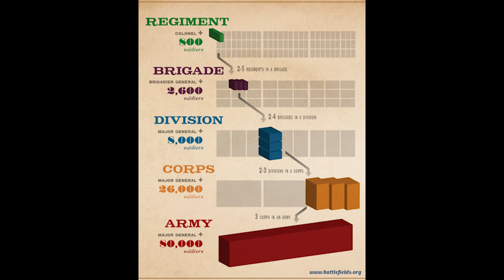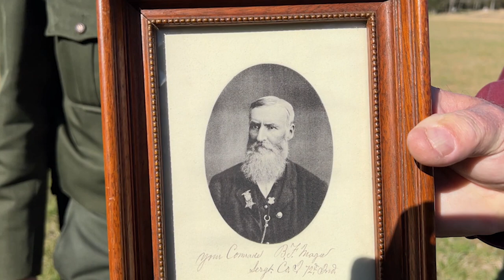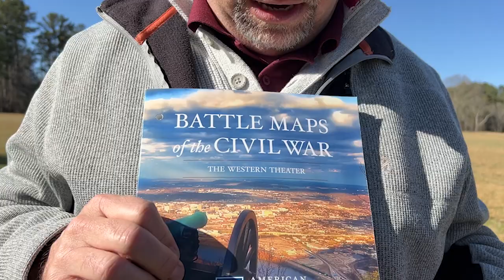Chickamauga: Hood Takes the Field, Indiana Artifacts & Bullet Holes in Monuments?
The action on September 19, 1863 is really heating up here in Viniard Field. Jim Ogden of the National Park Service and Dr. Anthony Hodges of the Tennessee Civil War Preservation Association join us to detail the fighting and to show off some cool artifacts from the Indiana units at the Battle of Chickamauga. Hosted by Dr. Chris Mackowski of Emerging Civil War.

This video is part of our Battlefield Tour Series covering Civil War Georgia.